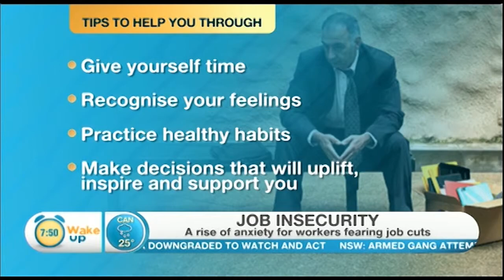Job Insecurity | Mark McCrindle on Wake Up